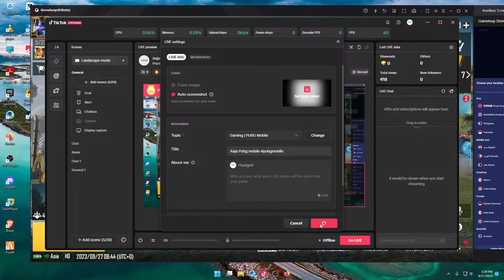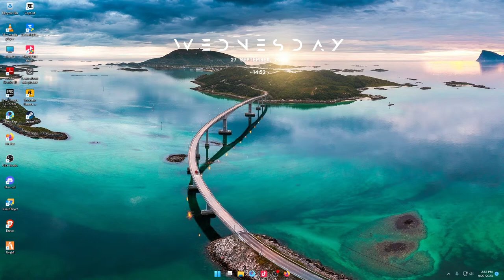Aaja Pubg mobile lyamma lyamma parama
pubg ma halka ramailo